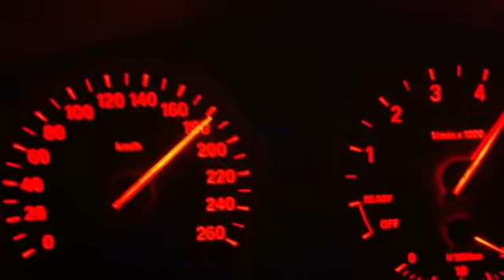BMW F30 3.16i 1.6t 136Ps Stock Acceleration G-Force Motorsport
G-Force Motorsport - İstanbul -Turkey
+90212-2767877